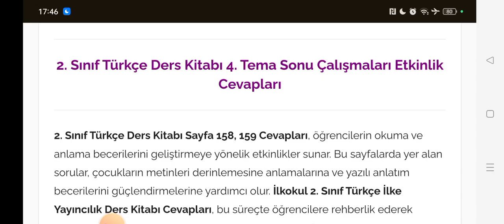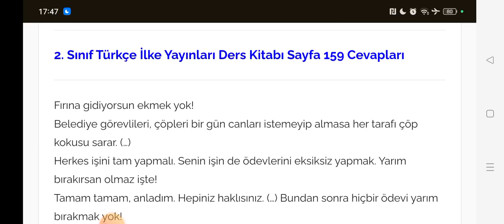2. Sınıf Türkçe Ders Kitabı Sayfa 158-159 İlke Yayınları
2. Sınıf Türkçe Ders Kitabı Her İşimi Güzelce Yaparım Serbest Okuma Metni Etkinlik Cevapları, çocuklara öz disiplin ve sorumluluk duygusu kazandırmayı amaçlar. Bu metin, öğrencilerin günlük yaşamlarında uygulayabilecekleri güzel alışkanlıklar edinmelerine yardımcı olur. Ayrıca, 2. Sınıf Türkçe Kitabı Sayfa 158-159 İlke Yayınları içerisindeki etkinlikler, dil bilgisi kurallarını pekiştirirken, aynı zamanda öğrencilerin yaratıcı düşünme yeteneklerini de geliştirmelerine katkıda bulunur.